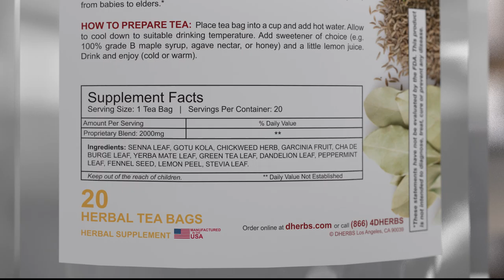Dherbs - Weught Release Tea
VIDEO DESCRIPTION